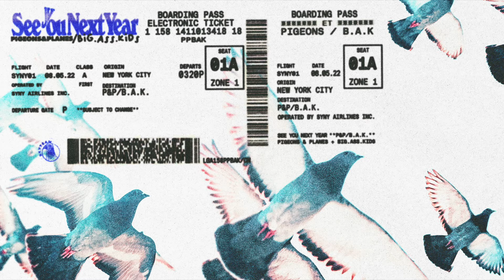Ben Reilly - See You Next Year - "Dimes" (Official Audio)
Pigeons & Planes x  Big.Ass.Kids Present See You Next Year

Ben Reilly - Dimes Lyrics
Good pussy come a dime a dozen
Baby ain’t — DIMES, I don’t want it
My treesh count breesh
Damn i love her

Pay up
Ima paint the feet off the paystubs
I don’t want her is she wanna lay up
Better show me love on the wake up

I’m a staple to these hoes
Don’t even need this paper
My goals on Eeny Meeny Moe
What I’m achieving later?
Let me go meet the neighbors
Look like we scoring buckets
Amir and I look like Cousins
Put this 4 on my back
Come on let’s stack some nuggets
I been drifting with chickens it’s so Enticing (Tyson)
Wonder what the hype is baby you so inviting
Stumbled on my weakness
She gone hustle for weekends
Reasons why i ain’t leaving
She gone be where the breesh is—

Thank you Ben Reilly!
Save!

I think i might need a fee
If these folks want me to speak
This bitch she a fiend for me
Bitch just have some decency
Don’t you ask where ‘Keisha be
Need me just call Kei’ for me
Money counter freak the beep
Get miseye to freak the beat
I just pulled off Peter street
But they know I’m from Saratoga
I got new shit in my folder
Leak my new shit we’ll fold ya
I can’t let down DG Yola
I like my bitch Coca Cola
She know how i like my Yerba
I can’t hit cause shawty fertile
Drop 5 we can’t even peace up you might get beat up (Fight back bitch!)
My cousin a P stone
He throwing them B’s up
I can’t wait to see bruh
My ‘crodii’ got two kids
The beat tough and it’s waking my niece up
I’m prolly with mark 5 and we outside
Prolly playing my deep cuts
Keep my pad with me
Address me as your majesty, huh?
I got satin sheets
We lay down we fast asleep
I know that she bad for me
I like when she mad at me
I’m the hardest act to follow
Can’t no one come after me
Huh